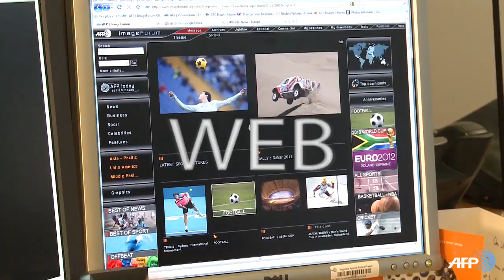AFP Sport 2011 trailer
2011 sports' trailer from AFP (Agence France-Presse)